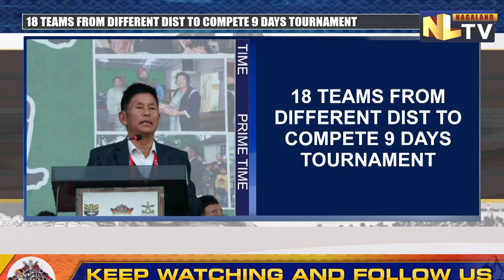LT. KENGURUSE MEMORIAL FOOTBALL TOURNEY COMMENCES IN KOHIMA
The sixth edition of the Capt N Kenguruse Memorial Football Tournament commenced on November 15 at Kohima’s Indira Gandhi Stadium. The football tournament is being organized by Assam Rifles under the aegis of Inspectorate General Assam Rifles North in collaboration with Nagaland Football Association. The first match was played between defending champion Tehok FC and Aphuyemi FC where Tehok FC won the match by 5-1. The winning team would be awarded a cash prize of Rs. two lacs, apart from the rolling trophy